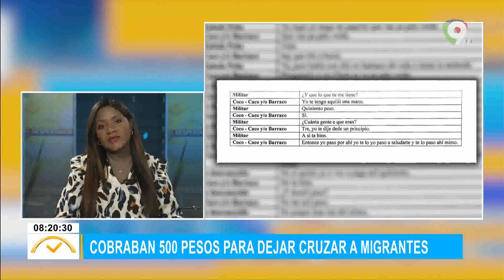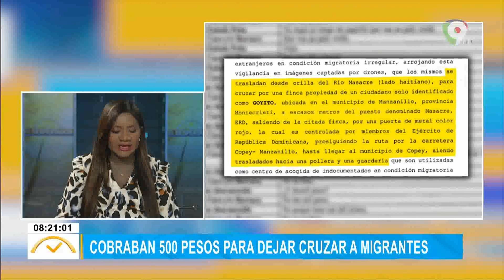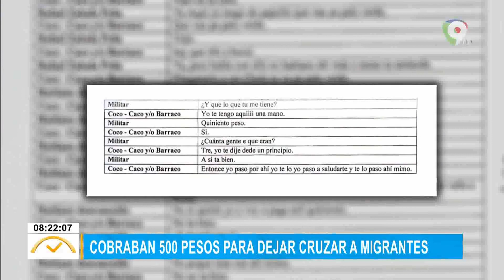Cobraban hasta 500 pesos para pasar migrantes por la frontera | El Despertador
En el despertador dan seguimiento a la operación frontera, donde hasta el momento solo hay 4 militares preso, se confirma con audio que cobraba desde 100 a 500 pesos por personas para darle paso al país.